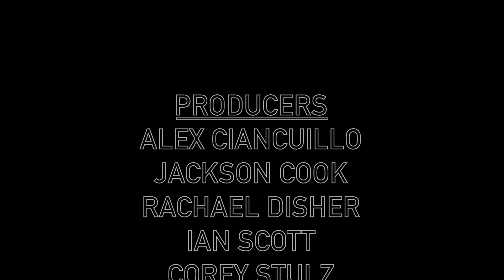Chokehold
Two roommates must navigate different challenges in one night.

Thanks to everyone that helped out on this.